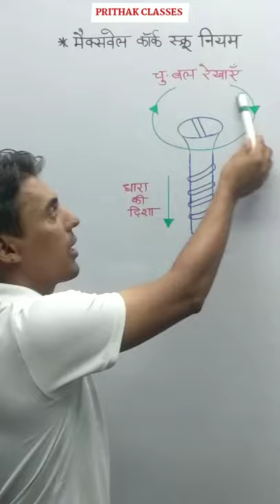मैक्सवेल का कॉर्क स्क्रू नियम | Maxwell's Cork Screw Rule | Electrician | Prithak Classes